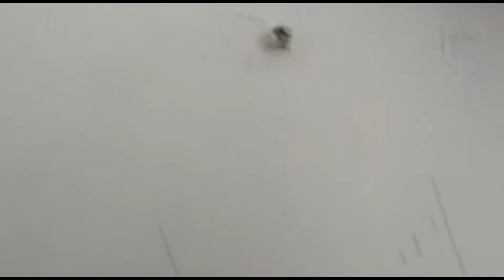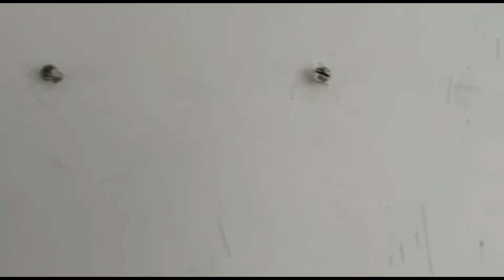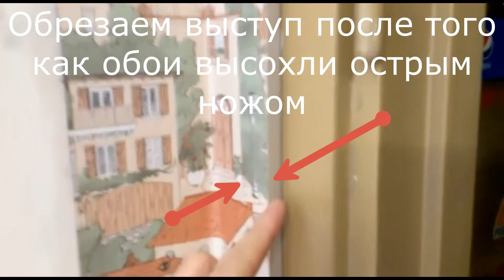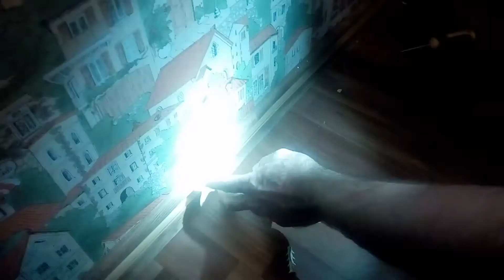Обдираем и КЛЕИМ обои. НЮАНСЫ по поклейке. ШПАКЛЕВКА ГРУНТОВКА ПОКЛЕЙКА ОБОЕВ. Укладка плинтусов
Вы увидите как происходит снятие и клейка обоев. Обдираем при помощи нанесение воды на обои, с помощью скрепка. Это самый выгодный способ. Производим шпаклевание стен, ошкуривание стен, нанесение грунтовки на стену, поклейка обоев. Поклейку обоев начинали с углов, т.к. это самый удобный способ, от углов уже наклеиваем ровные полотна обоев. После чего, обои просыхали сутки в не проветриваемом помещении.(Сквозняки недопустимы). С помощью ножа обрезали все неровности обоев, а также производили вырезку вытяжки. Затем производили установку плинтусов. Обои тисненые. Размер обоев 0,53 на 10 метров.